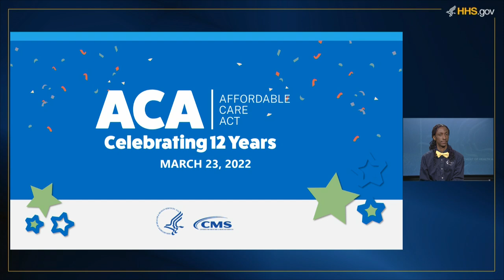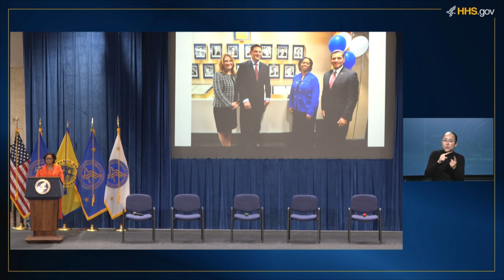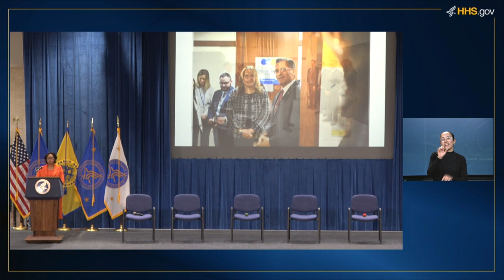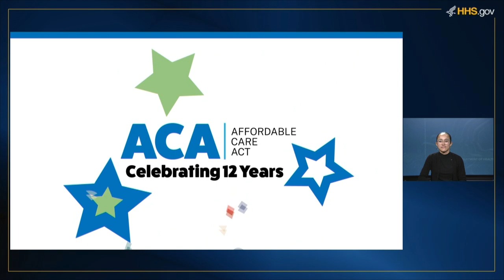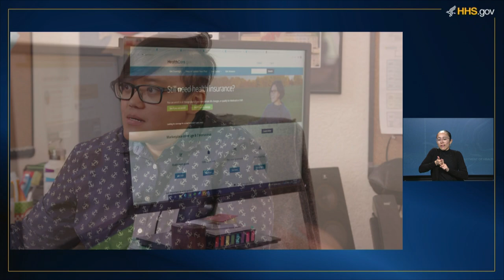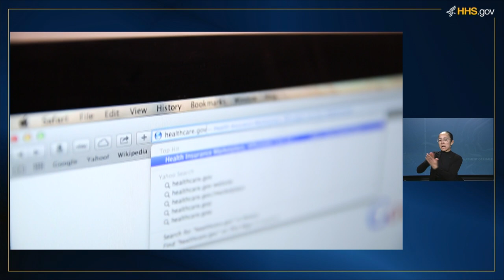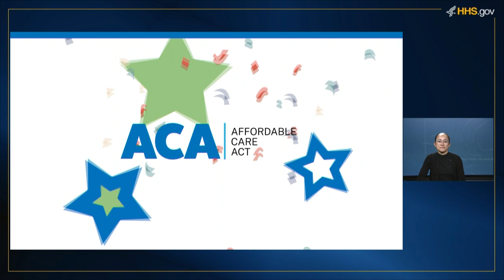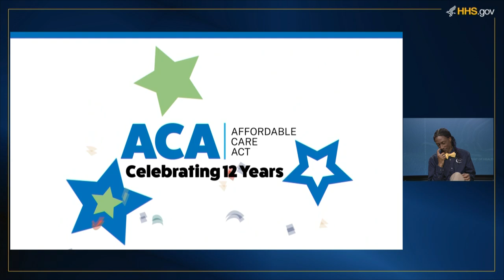Affordable Care Act 12th Anniversary | March 23, 2022 | Part 1 of 1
The Centers for Medicare & Medicaid Services (CMS) hosts a celebration to highlight the 12th Anniversary of the Affordable Care Act (ACA), signed into law by President Barack Obama to expand health coverage, lower healthcare costs and improve system efficiency, and protect consumers with pre-existing conditions. To learn more about health insurance coverage,